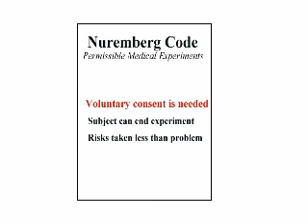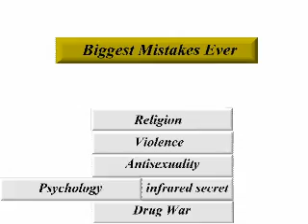Psychology music video by Ted Huntington